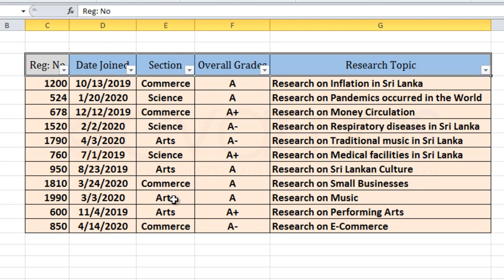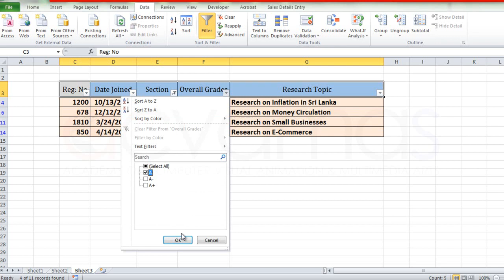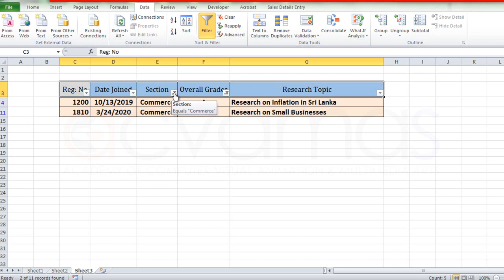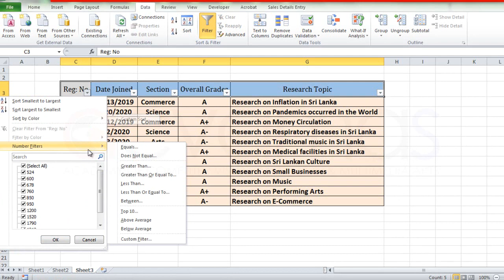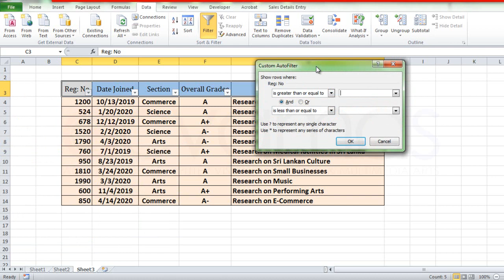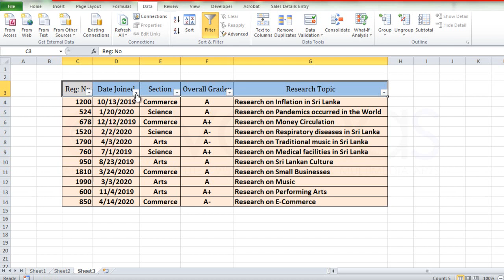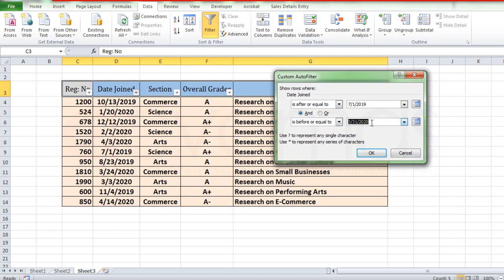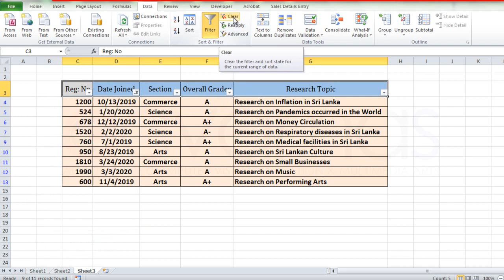MS Excel Filtering Data | 14වන පාඩම | ACVAMAS | Best Place to Learn Computer in Sinhala